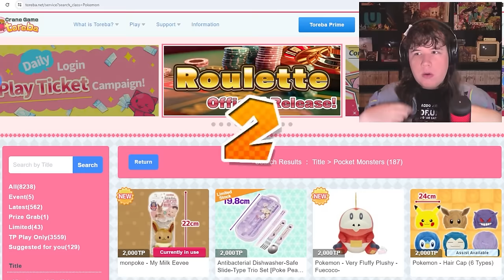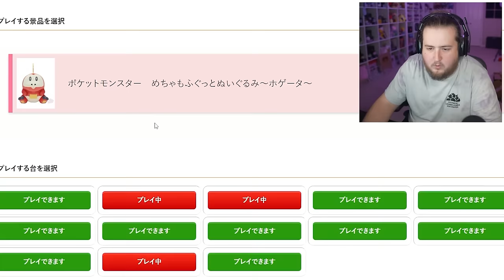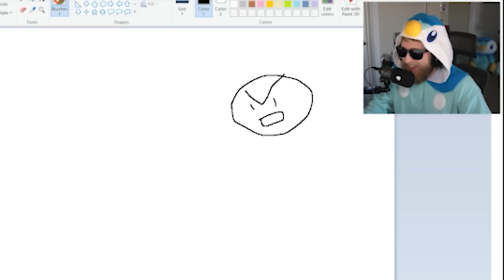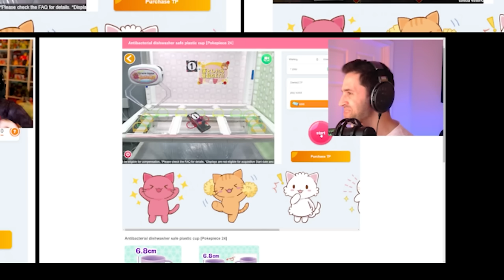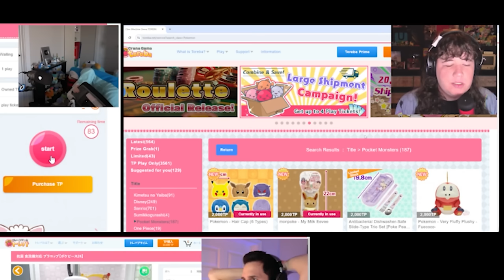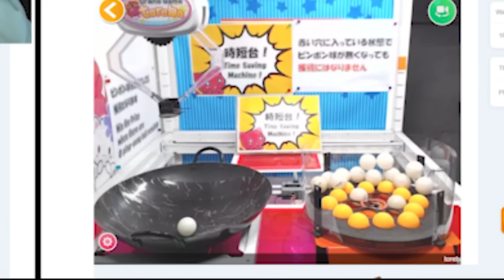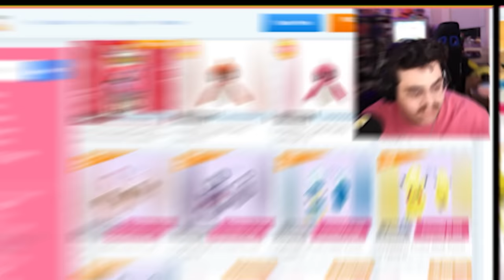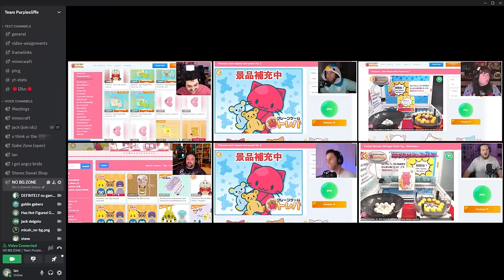Win The Most Pokemon Prizes or Lose my Credit Card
i have never lost a crane game challenge in  my entire life.
Buyee is the BEST Japanese Proxy Service there is! Maybe my editors need to take my credit card there...